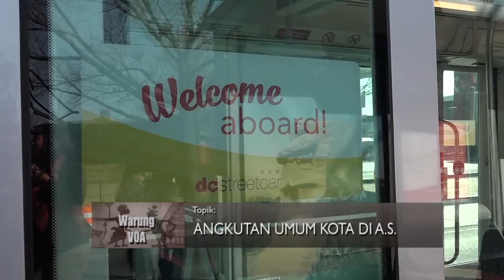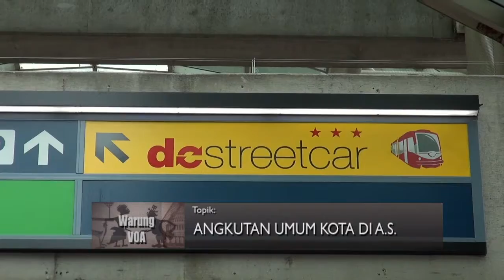Angkutan Umum di Amerika Serikat (2) - Warung VOA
Masih dari dalam trem listrik yang melintasi jalan H di Washington DC, cak Supri dan ning Nadia ngobrol soal kebutuhan angkutan umum kota yang nyaman. Simak liputan tentang rencana pemerintah Lebanon untuk menghidupkan kembali jalur kereta api yang sempat menjadi moda transpotasi umum utama di sana.